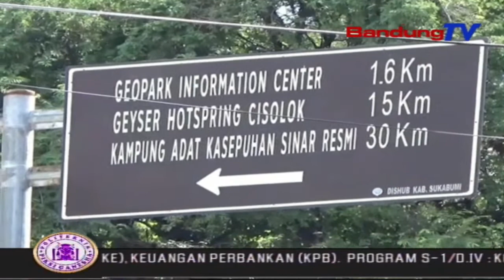Ratusan Kendaraan Diputar Balik Di Jalur Pelabuhan Ratu | SBR | BANDUNGTV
SBR | BANDUNGTV | FARHAT MUMTAZ | Ratusan Kendaraan Wisatawan Diputar Balik Arah, Oleh Petugas Gabungan Polri,TNI, BPBD Dan Dinas Perhubungan Kabupaten Sukabumi, Dipintu Masuk Pantai Pelabuhan Ratu, Sukabumi. Terdapat Enam Pos Chek Point,Untuk Mengantisipasi Masuknya Kendaraan Yang Akan Berkunjung Ke Sejumlah Titik Lokasi Wisata Di Kabupaten Sukabumi Ini.